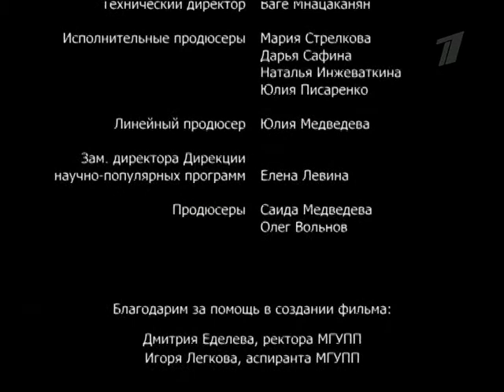Вкус жизни. Салаты к празднику.